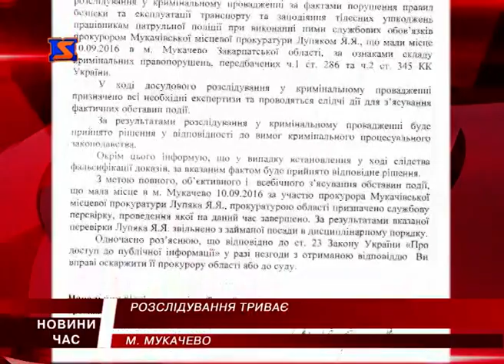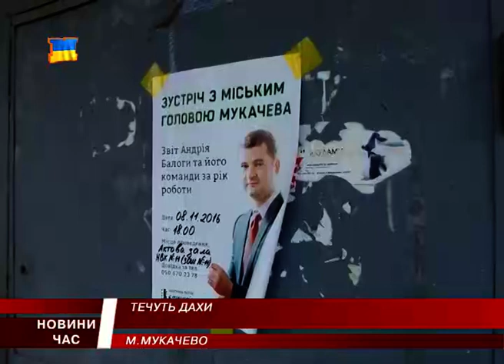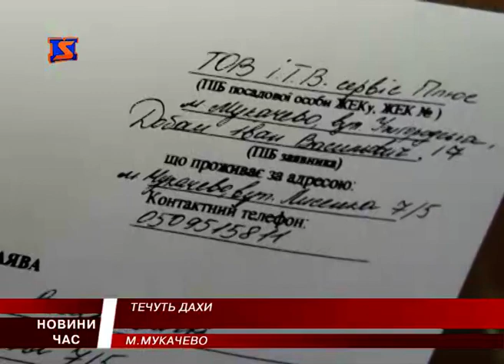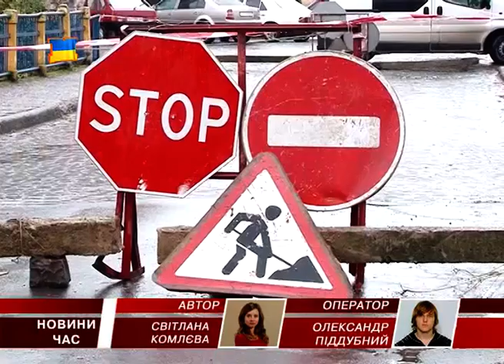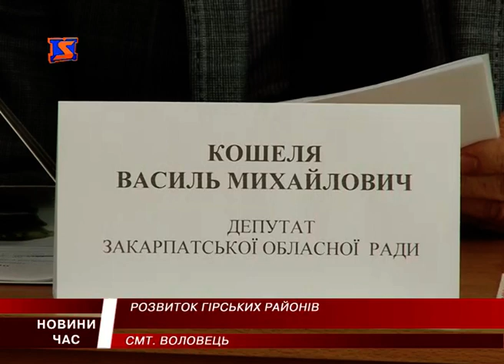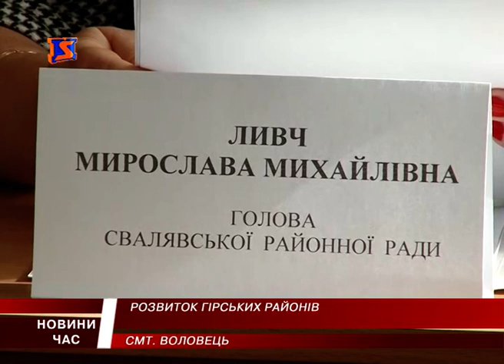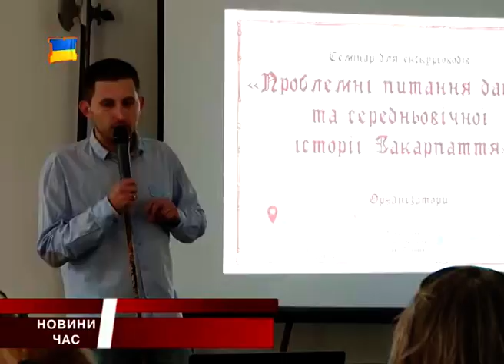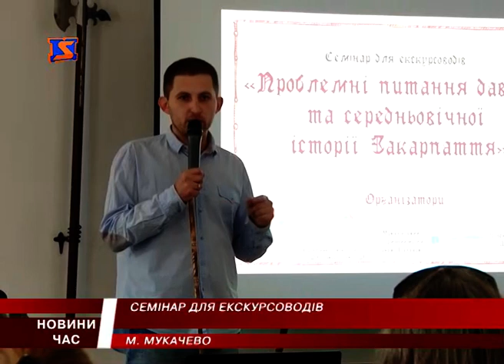М Студіо Hовини Закарпаття за 9 листопада 2016 року